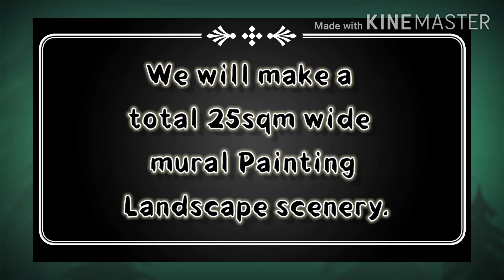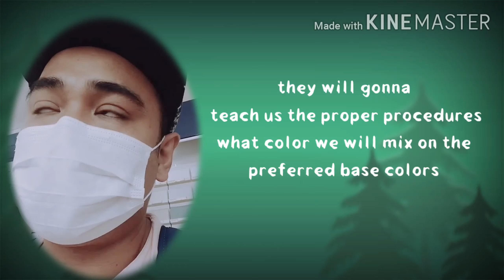25sqm Huge Mural Painting | Landscape Scenery